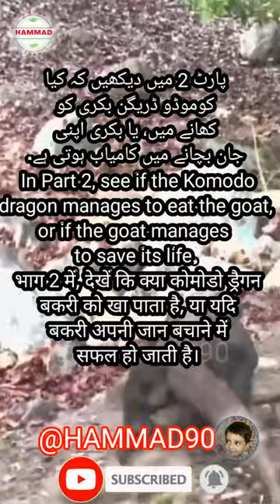Fearsome! Will the Komodo Dragon eat the Goat? Part 1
Fearsome!
 Will the Komodo Dragon
 eat the Goat? Part 1
 پارٹ 2 میں دیکھیں کہ کیا کوموڈو ڈریگن بکری کو کھانے میں، یا بکری اپنی جان بچانے میں کامیاب ہوتی ہے۔
 In Part 2, see if the Komodo dragon manages to eat the goat, or if the goat manages to save its life.
 भाग 2 में, देखें कि क्या कोमोडो ड्रैगन बकरी को खा पाता है, या यदि बकरी अपनी जान बचाने में सफल हो जाती है।
 Di Bagian 2, lihat apakah komodo berhasil memakan kambing, atau apakah kambing berhasil menyelamatkan nyawanya.
 Sa Part 2, tingnan kung nagawang kainin ng Komodo dragon ang kambing, o kung nagawang iligtas ng kambing ang buhay nito.